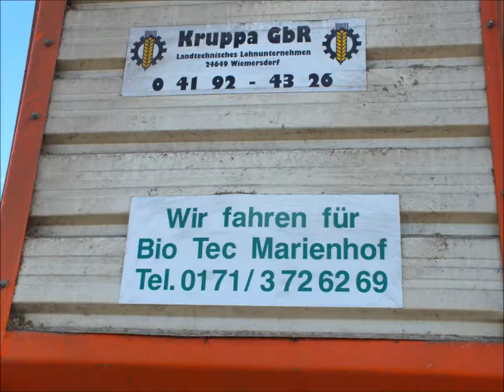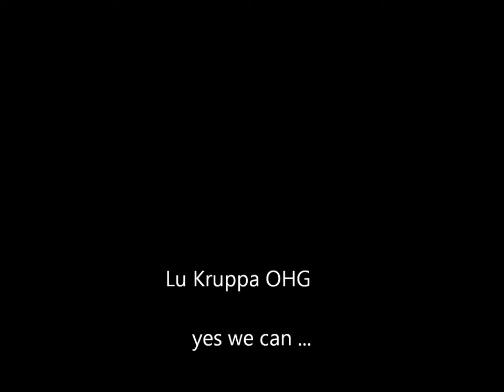Kruppa OHG Mais 2011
Gras und Maishäckseln 2011 in Schleswig Holstein mit dem Lohnunternehmen  Kruppa OHG  yes we can ...